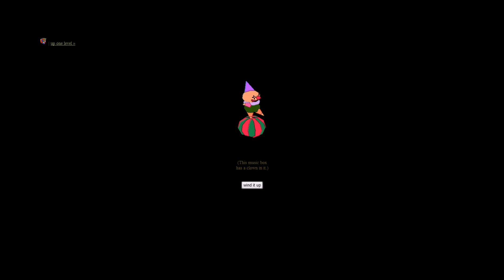music box with a clown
Music box with a clown plays simple variation of the song 'Love Dream' (liebestraum), from 11.06.20 update.